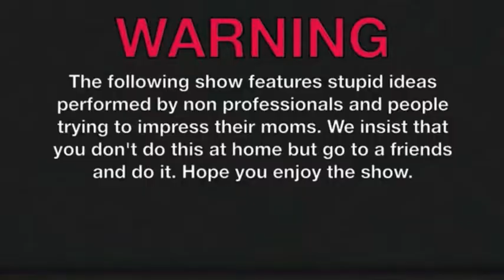How to train your Dragonfly!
We do things that people WANT to see, anything you want on our shows you comment and we will do! From Pranks, Stunts, to just being stupid..